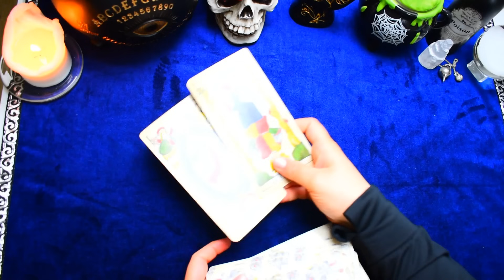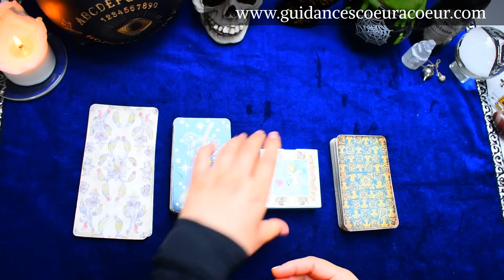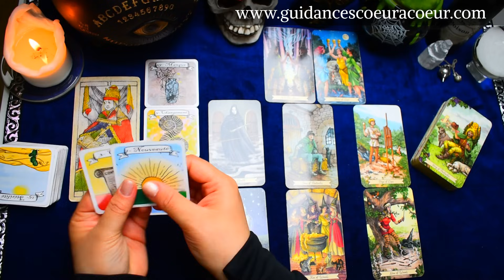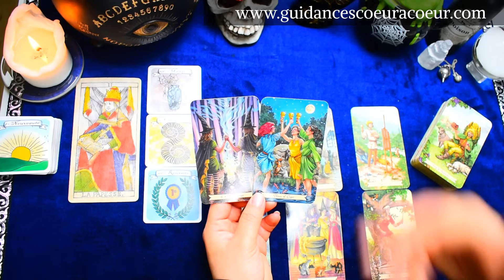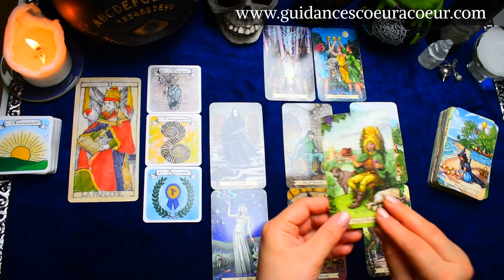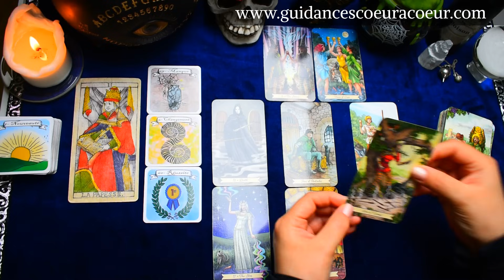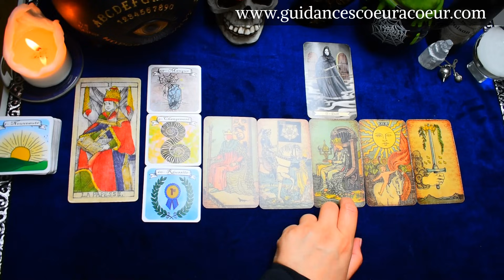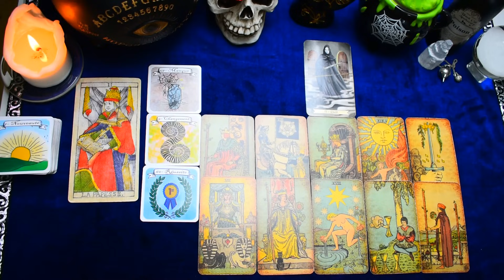LION NOVEMBRE 2023 | Un changement positif vous attend ce mois!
✨📍Pour commander mes Potions magiques & mes Rituels Puissants 📍✨:

🔮🔮🔮 Bonjour à toutes et à tous et soyez les bienvenues sur ma chaine @guidancescoeuracoeur , voilà ce que je vous propose comme programme sur mes vidéos 🔮🔮🔮:

🧿🧿🧿Oracles & Tarots utilisés sur ma chaine:🧿🧿🧿

💝 Elit Oracle
💝Coffret le Tarot des Anges Gardiens
💝 The Green Witch Tarot
💝 The Golden Tarot: The Visconti-Sforza Deck
💝 Coffret Le Tarot art nouveau
💝 Tarot Vintage
💝 Radiant Rider-Waite Tarot
💝 Alligo, P: After Tarot
💝 Alligo, P: Before Tarot
💝 Marseille Tarot Grand Trumps
💝 Gilded Tarot Royale
💝 Marchetti, C: Tarot of Dreams
💝 Piatnik - 194115 Mlle.Lenormand Tarot
💝 Radiant Wise Spirit Tarot
💝 Everyday Witch Tarot
💝 Lo Scarabeo Golden Universal Tarot
💝 Le tarot des anges
💝 Grimaud Sibylle der Salons
💝 Coffret L'Oracle des fées et des lutins
💝 Thelema Lenormand Oracle
💝 Le nouvel oracle du petit Lenormand
💝 Oracle des Fées - cartes oracle
💝 SIBILLA ORACLE CARDS
💝 The Quantum Oracle
💝 Llewellyn Publications Golden Lenormand Oracle
💝 Moonology Oracle
💝 Oracle le Manuscrit le Jeu
💝 Fairy Lenormand
💝 Les Anges de l'Amour Oracle
💝 Oracle de la Triade
💝 Oracle GE: Oracle GE
💝 Grimaud - L'oracle des miroirs
💝 Lustrous Lenormand